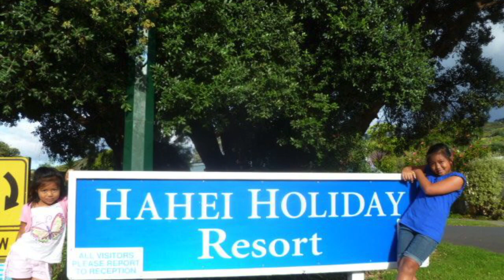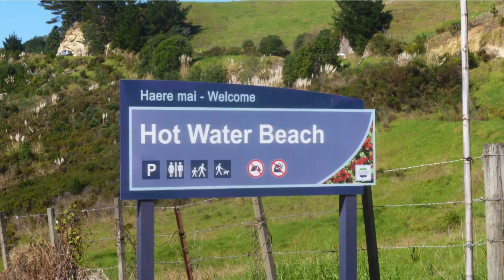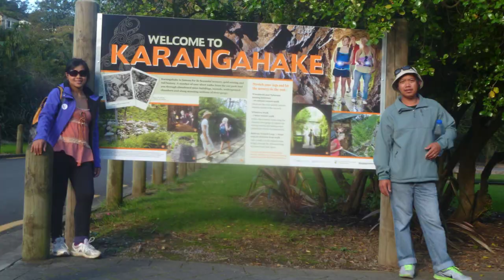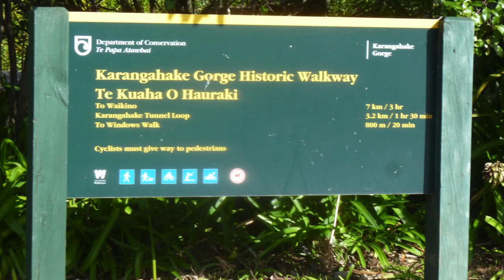Must Do's Coromandel Peninsula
Hot Water Beach, Cathedral Cove, Hahei Beach, Driving Creek Railway, Karangahake Gorge, Thames, Paeroa, The Lost Spring, The Waterworks, Waiau Falls, Rapaura Water Garden, and Waihi.